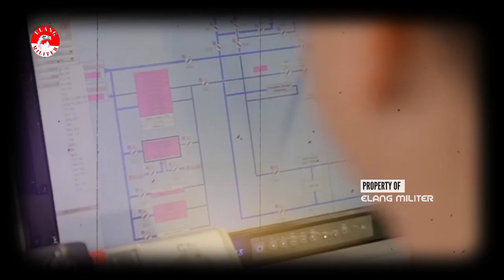PT PAL Girang !?Teknologi Kapal Selam Scorpene Evolved! dikuasai PT PAL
PT PAL Dikirim ke Prancis! Indonesia Siap Kuasai Teknologi Kapal Selam Scorpene Evolved!

Indonesia kembali membuat gebrakan besar dalam dunia pertahanan! Sebanyak 28 insinyur dari PT PAL resmi diberangkatkan ke markas Naval Group Prancis untuk menjalani pelatihan intensif dan menerima transfer teknologi kapal selam Scorpene Evolved.
Langkah ini menandai awal dari kemandirian Indonesia dalam merakit kapal selam modern kelas dunia. Scorpene Evolved bukan kapal sembarangan—dilengkapi teknologi AIP, sistem tempur mutakhir, dan kemampuan senyap yang mematikan!
Apa saja teknologi yang akan dibawa pulang oleh para insinyur Indonesia? Benarkah kapal selam buatan anak bangsa akan menjadi predator laut terdalam Asia Tenggara?

Simak selengkapnya hanya di Elang Militer – membongkar kekuatan laut Indonesia yang tak terlihat!